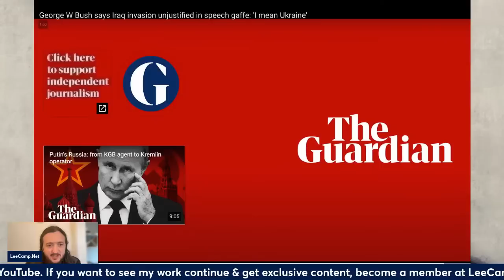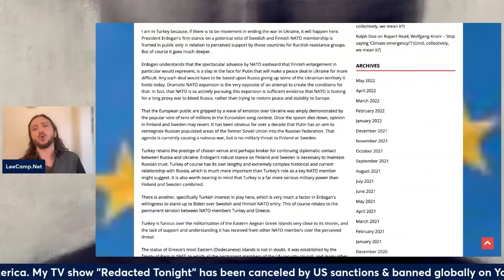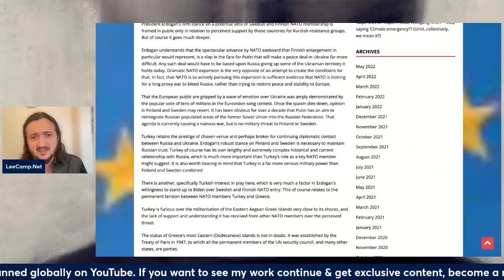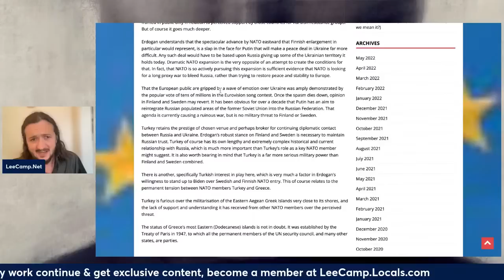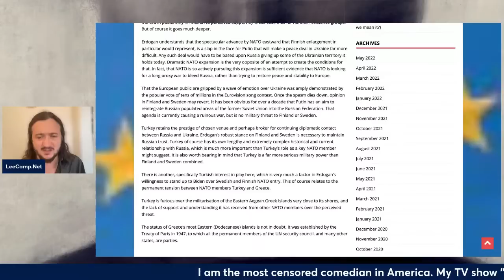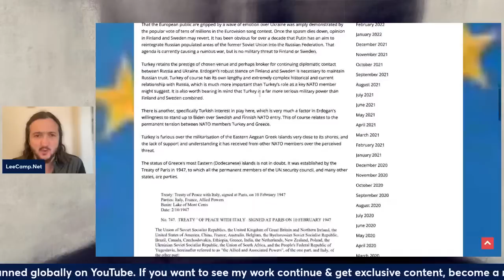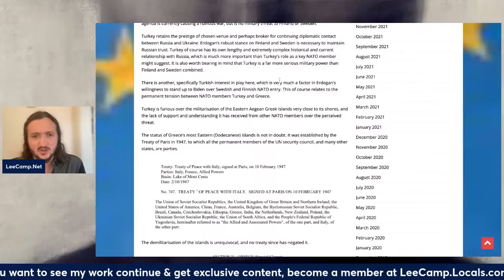One Thing Could Really Screw Up NATO's Plans!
I am one of the most censored comedians in America. If you want to see my work continue, become a member at LeeCamp.Locals.com and get exclusive content.
Thank you producers! -- William Fitz, Nicholas Carlough, Kyle K. Mann, Robin Laurain, Andrew Standfast, Orleny Silverio, FreeAssangeNow, Michaelynn Kyjonka, Medea Benjamin.